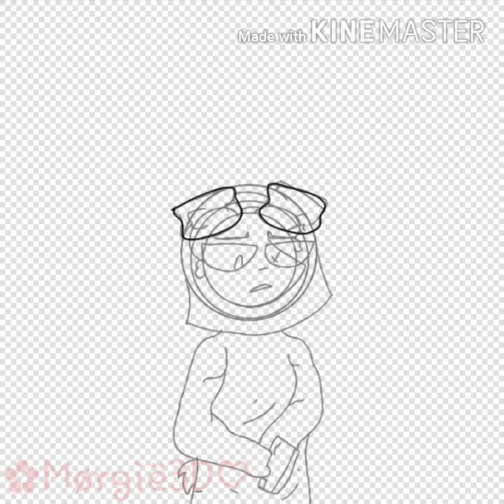▽orange■among us speed edit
I'm bad at drawing tall people because I'm used to drawing cute and small people but I'm really proud of this one!